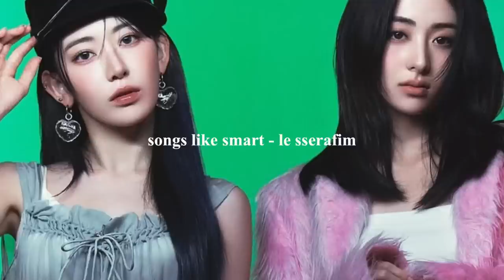songs like smart by le sserafim upbeat gg playlist 🍓☆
— smart is just the chef kiss guys !! le sserafim dropped us the best choreography and music. some of you guys also suggested to make Smart so here !! so enjoy the playlist with gorgeous yunjin and sakura 💕🧸